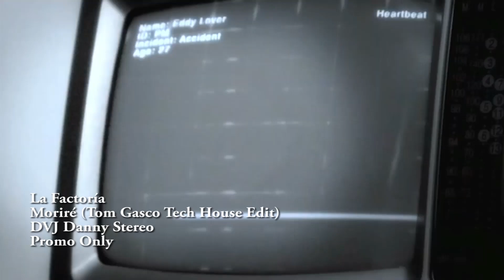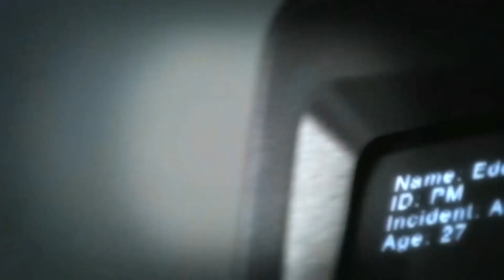La Factoría - Moriré (Tom Gasco Tech House Edit) ® FHD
Version Tech House